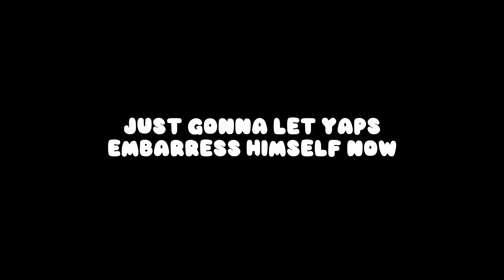THIS GAME IS DOOMED…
(in order as they appeared)